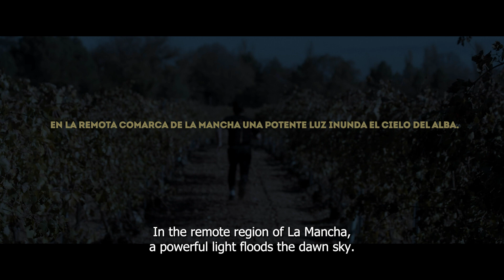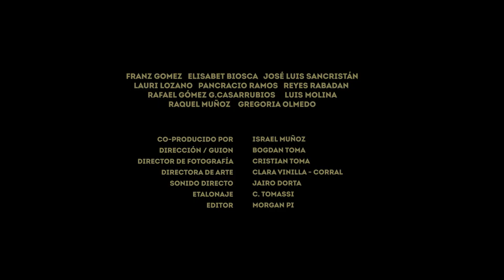El destello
En las vastas tierras de Castilla La Mancha, un fenómeno inexplicable rompe la serenidad del amanecer: una deslumbrante luz desciende del cielo, bañando todo el paisaje y dejando a sus habitantes en un estado de asombro y desconcierto. A medida que la noticia se propaga, científicos y periodistas de todo el mundo convergen en la región, buscando descifrar este misterio. Pero mientras ellos buscan respuestas lógicas, los lugareños hablan de antiguas leyendas y actividad paranormal. La verdad detrás de este evento podría ser más compleja y sorprendente de lo que cualquiera podría imaginar.